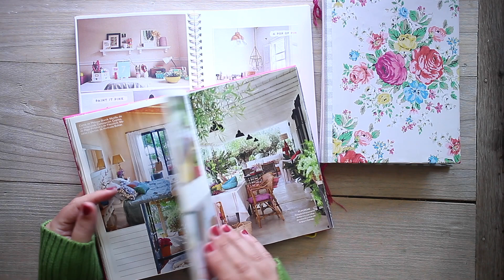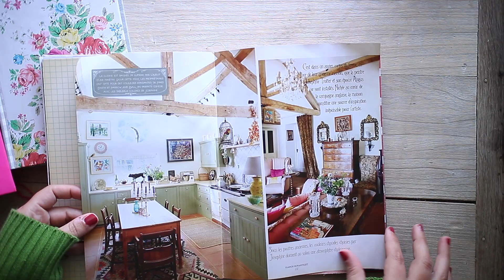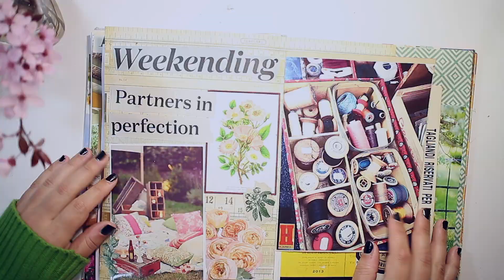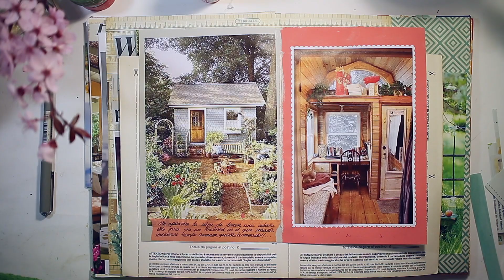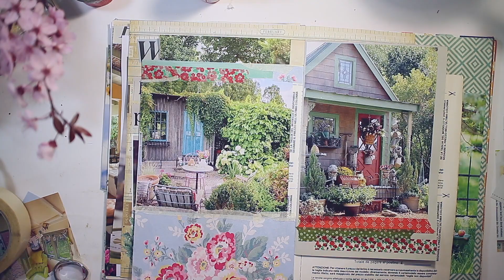Playing with my Visual Art Junk Journal Part.2 - Jugando con mi diario parte 2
En el vídeo de hoy quiero os muestro como juego con mi diario visual.

Hi all!

In today's video I want to show you how I play with my visual journal.

IMPORTANTE:

  *Este NO es un vídeo promocional. Todo lo que muestro lo he comprado yo, salvo elementos de intercambios con amigas.

ENGLISH

IMPORTANT:

*This video is NOT promotional. I bought all the material that I use, except the exchanges with friends.

*I thank you for your comments, they make me very happy, and with your likes you help me to know which videos you like.